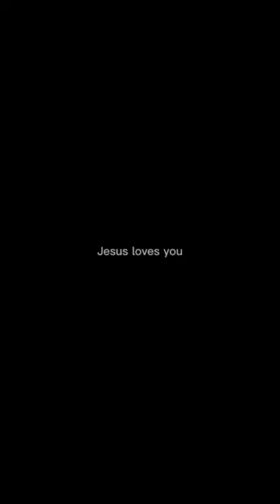Meet the nba